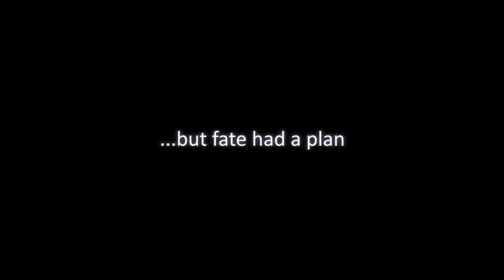22:43 - Official Trailer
Mystery/ Crime - COMING SOON
Bilderfolge, AT 2010, 93 min

365 days. 416 pages. Euphoria. But no one's interested in Max' manuscript. Reality destroys his big dream of a writing life. 365 days. 416 pages. Frustation. A night-time walk would righten the world again. The opposite becomes reality. White light, then darkness. The car missed Max, but all of a sudden an eerie aura surrounds him. Trepidation. Anger. Grief.

Slowly but surely the cladding begins to crumble and the two biggest tyrants appear: Coincidence and time. In this opaque game of a dark and unknown power a 15 year old secret is the key to knowledge. With any further hour Max becomes aware of his guilt...

Cast: Martin Loos, Anton Nouri, Laila Alina Reischer, Peter Gulan, Otto Jankovich, Silvia Schantl, Christian Böhm und Günther Panak

Writer/ Producer/ Director: Markus Hautz
Producer: Manuela Posch, Veronika Thajer, Markus Edelmann
DoP/ Editor: Markus Edelmann
Production Design: Sophie Averkamp
Costume Design: Christine Ludwig
Key Make-Up: Reinhard Kirnich
Sound/ Sound Design: Konstantin Drossos, Michael Tuschek
VFX: Reinhold A. Fragner, Martina R. Fröschl